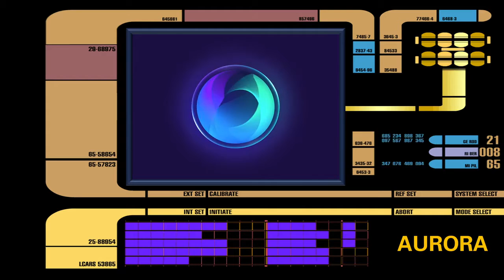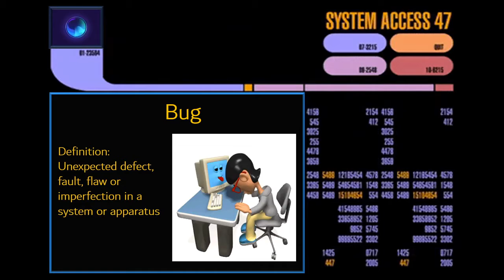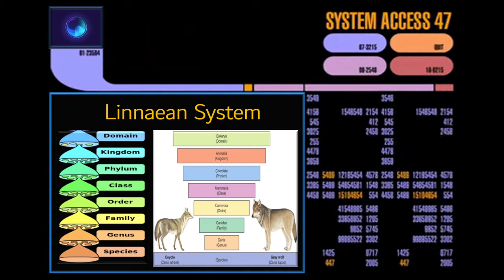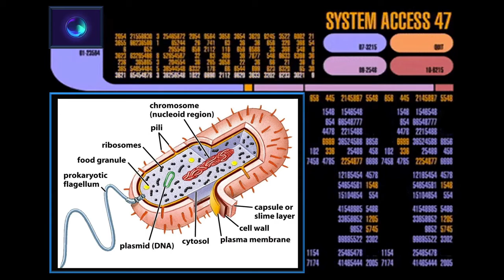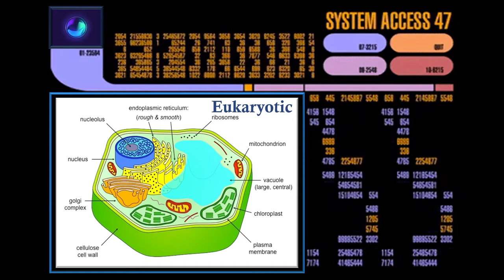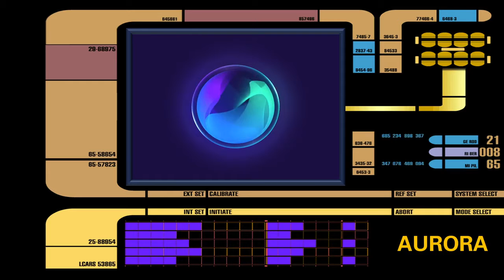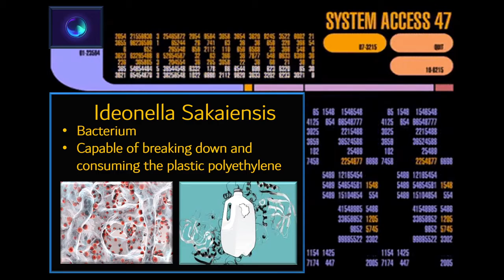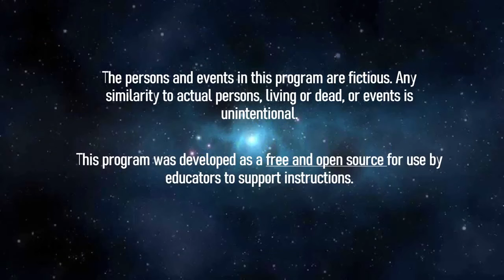Spacegate - Episode 2 Linnaean Classification System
In this episode the scientist aboard the station will briefly discuss the Linnaean classification system and then identify the differences between the Kingdoms of Archaebacteria, Eubacteria, Fungi, and Protista. This review will be an essential part of identifying and categorizing an unknown biological material that was found on the Moon and is being evaluated to determine if it is of terrestrial origin.